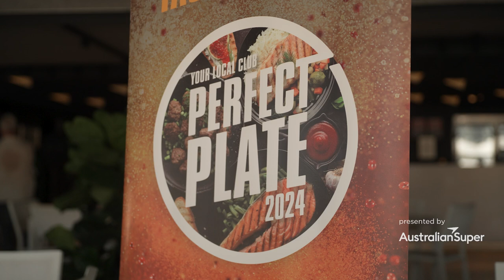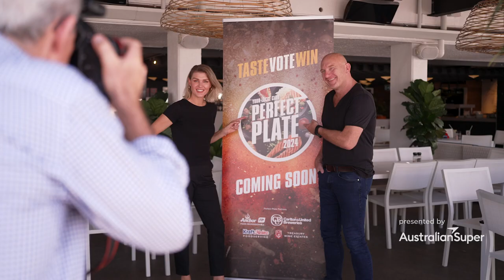ClubTV: Entries for the 2024 Perfect Plate Awards Are Now Open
The Your Local Club Perfect Plate Awards are back for 2024 — and all member clubs are encouraged to enter the competition before Friday, 19 April.

An estimated 80,000 Perfect Plate dishes were purchased by delighted diners last year, with the competition’s ambassadors — celebrity chefs Matt Moran and Courtney Roulston — visiting nearly 50 participating clubs to taste their creations.

Head to perfectplate.com.au to learn more about the competition and to register.